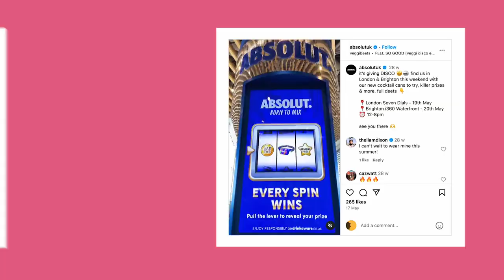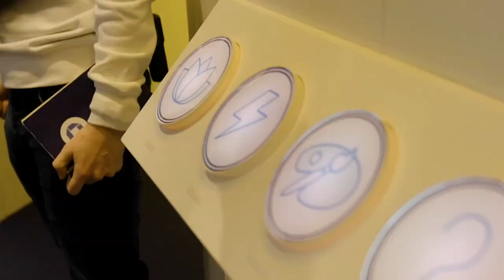Bearded Kitten 2024 Showreel